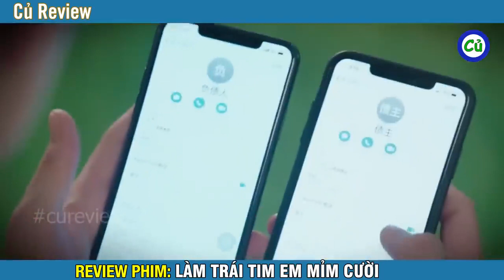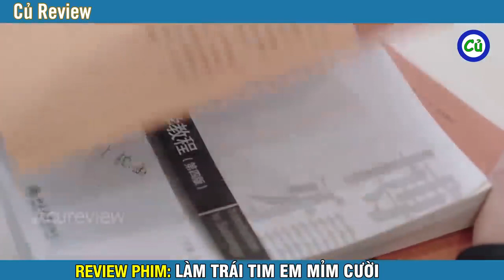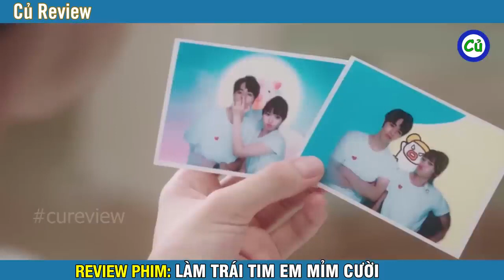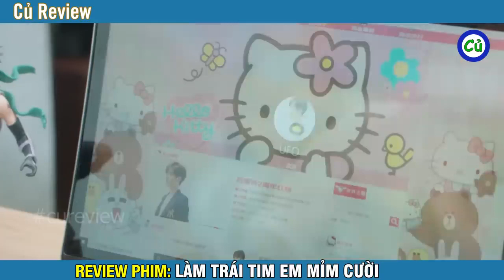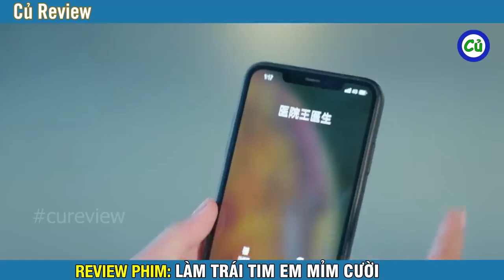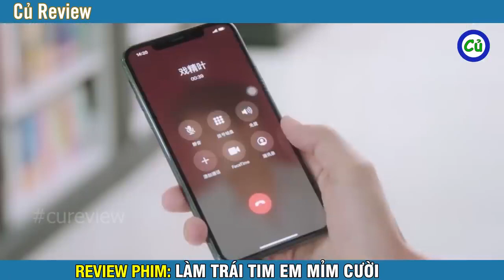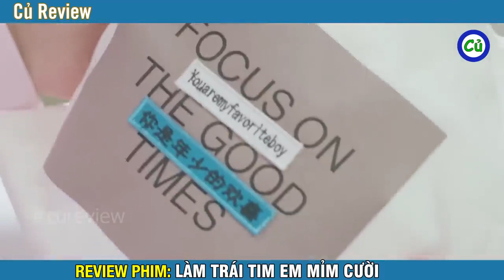Review Phim: Làm Trái Tim Em Mỉm Cười (Bản Full) 1-24 | Make my heart smile Ep 1-24